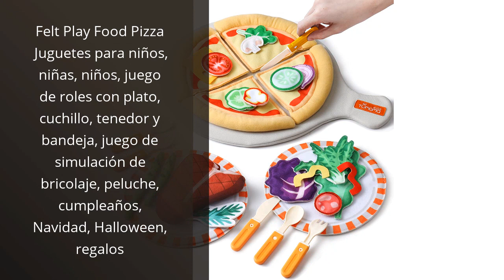【PLATOS JUGUETE】Los 5 mejores platos de juguete para niños ✅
✋  Aquí están los 5 mejores platos de juguete para niños disponibles en el mercado.

🔽🔽🔽 ENLACES DE COMPRA PLATOS JUGUETE 🔽🔽🔽

1) Jewelkeeper Joyero - Juego de té de Juguete para niños & Estuche - Diseño Fiesta Unicornio

2) Felt Play Food Pizza Juguetes para niños, niñas, niños, juego de roles con plato, cuchillo, tenedor y bandeja, juego de simulación de bricolaje, peluche, cumpleaños, Navidad, Halloween, regalos

3) Juego de fiesta de té, juguetes para niñas, juegos de té para niños, regalo para niñas, juguete de simulación, juego de té para niños, 47 unidades, 7 años, regalos de cumpleaños de Navidad

4) little tikes 110A Children's Wooden Kitchen Accessories, 20 Piece Set, Includes Frying Pan, Pots, Utensils, Plates and Cutlery, Age 3+ Years

5) Donmills Juego de té de madera para niños pequeños, juguete de juego de simulación para niñas, juego de té para niños, 14 piezas de accesorios de cocina de madera para niños, tarde, fiesta de té

00:00 - Intro
00:05 - 1) Jewelkeeper Joyero - Juego de té de Juguete...
00:42 - 2) Felt Play Food Pizza Juguetes para niños, niñas,...
01:19 - 3) Juego de fiesta de té, juguetes para niñas,...
01:50 - 4) little tikes 110A Children's Wooden Kitchen Accessories, 20...
02:24 - 5) Donmills Juego de té de madera para niños...
02:53 - Outro